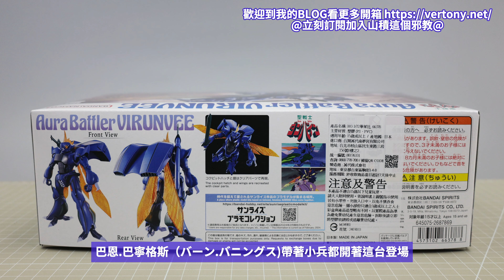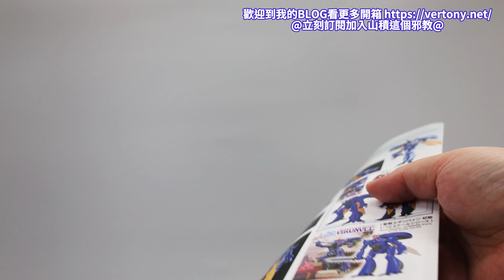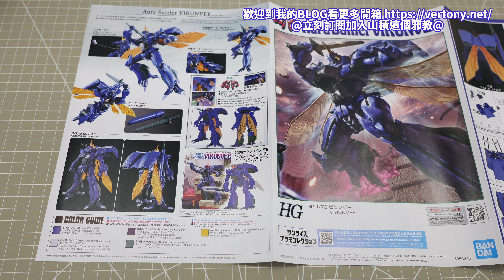萬代PB HG 1/72 畢萊比 -聖戰士丹拜因系列快速開箱!VIRUNVEE ビランビー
丹拜因冷門機!
4K高畫質開箱!